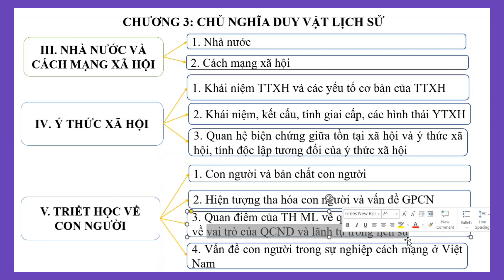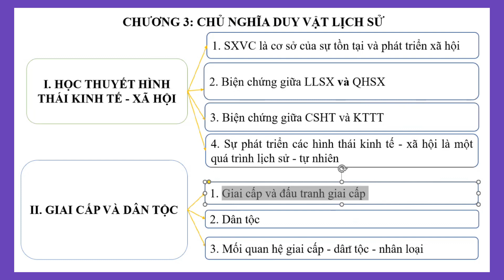Giới thiệu khái quát về chương 3 - Chủ nghĩa duy vật lịch sử (2024)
Trân trọng,